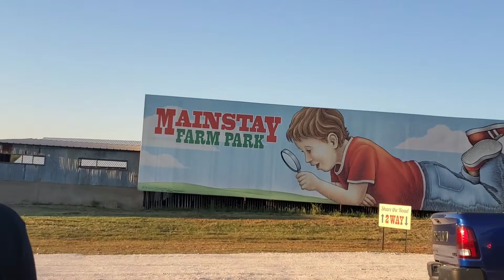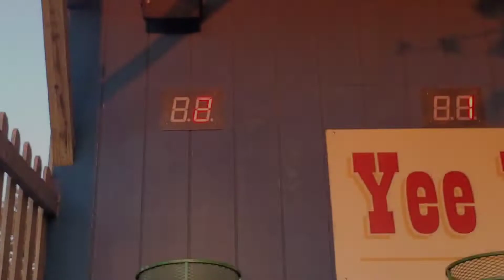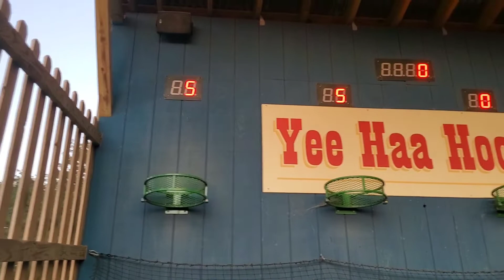Pumpkin Patch Vlog (Mainstay Farm Park)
Hey guys, I hope yall enjoy this mini vlog from an early pumpkin patch that I had attended.

Small Business TIK TOK: @livelyinc

Small Business Instagram: inc.lively

Small Business Facebook: Lively Lash

Musician: @iksonmusic

Musician: @iksonmusic